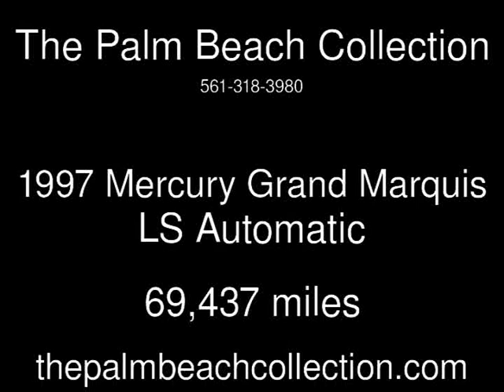1997 Mercury Grand Marquis LS Used Cars - West Palm Beach,FL - 2013-05-24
See more details about this used car This 1997 Mercury Grand Marquis LS with 69,437 miles is for sale at The Palm Beach Collection.